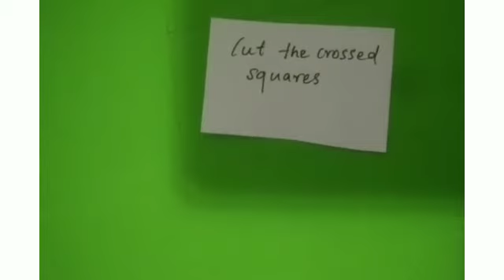Heart grid card/Hanging card/photo card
Heart grid card ( hanging type) anniversary Valentines cards
multifoldable heart card

Basic requirements:
  Chart paper  or Cardstock
  Quotes related to the theme
   Photos

  Hope you enjoyed. ...thankyou for watching